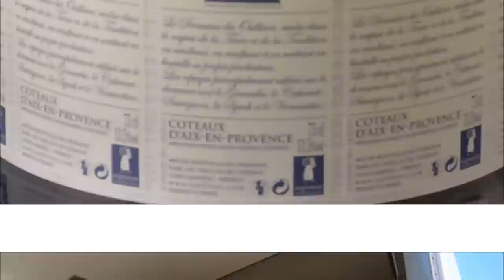Flying Bottlers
Your Partner for Estate Bottling & Packaging.